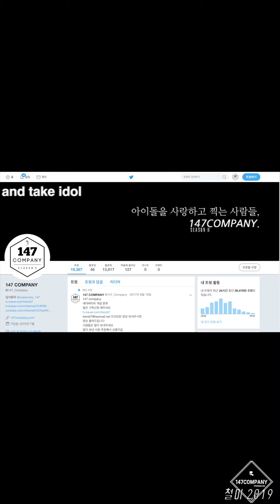Saturday Juyeon talk 세러데이 주연 멘트 190713 BY 147Company 음중미니팬미팅 직캠 fancam